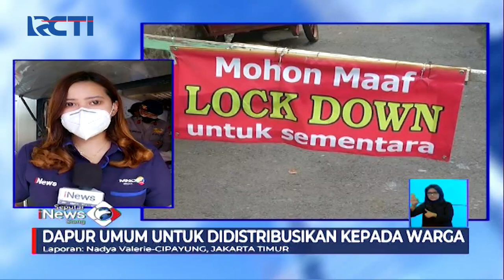Mikro Lockdown di Cipayung, Dapur Umum Didirikan untuk Warga - SIS 26/05